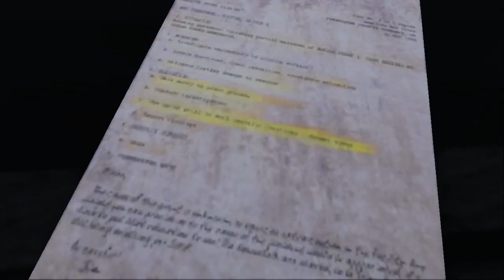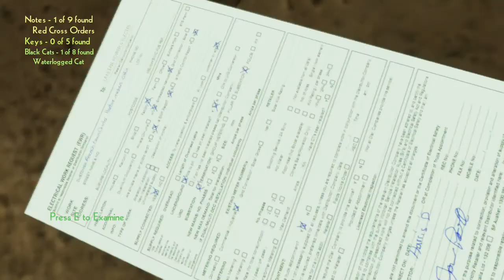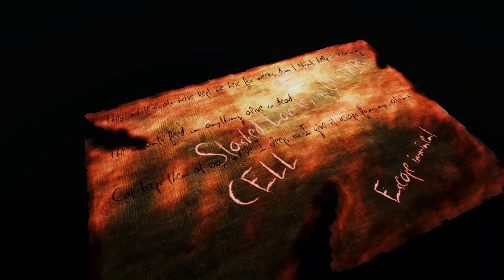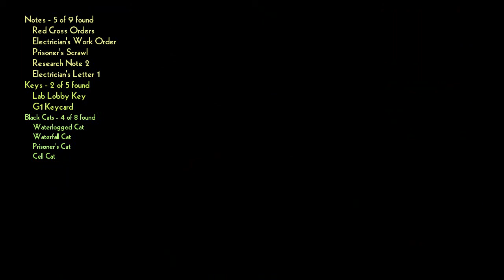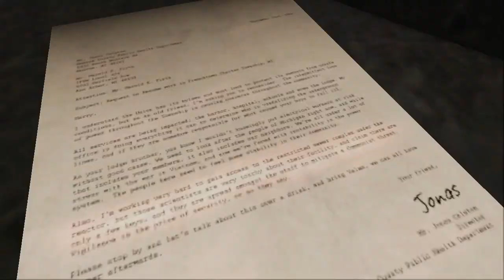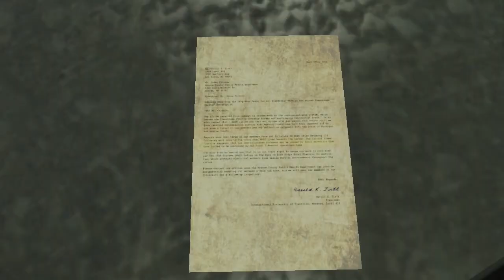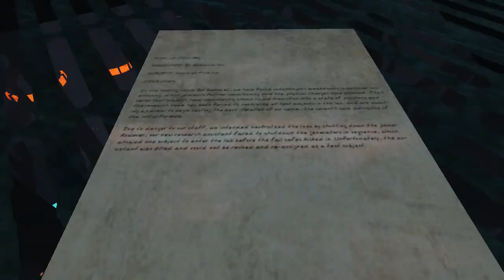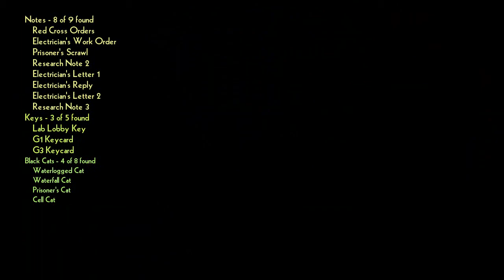Let's Play: Erie - Take 1: Why am I doing this to myself?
So I decided to try this out, it's a cool game it really is, I like these kinds of horror games rather than the cheap scares of in your face jumpscares.